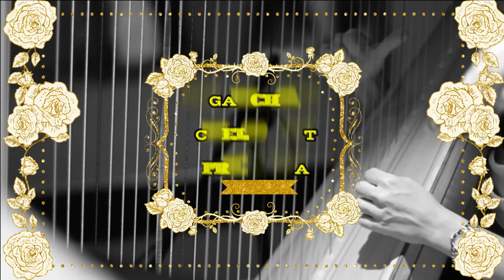ARPAS Enganchados #2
(2021) Aquí les dejo el Segundo Enganchado de ARPAS, espero les guste y lo disfruten.

También quien pueda colaborar económicamente con el canal aquí les dejo los datos:
DONATIVOS/COLABORACIONES:

Listado de las canciones:
1) Carreta Guy
2) Punteada Okara
3) Manantial
4) Brisa Serrana
5) Álamos al Viento
6) Apolonita
7) Ybaporó Guy
8) Despertar Nativo
9) Danza del Colibrí
10) El Zapateado
11) Lourdes Juky Jeroky
12) Cerro Corá
13) Chalana
14) Recuerdos de Ypacarai
15) Mis Noches sin ti
16) Campamento Cerro León
17) Boquita de Miel
18) El Arpa del Recuerdo
19) Isla Saka
20) Akae Para
21) Chavela